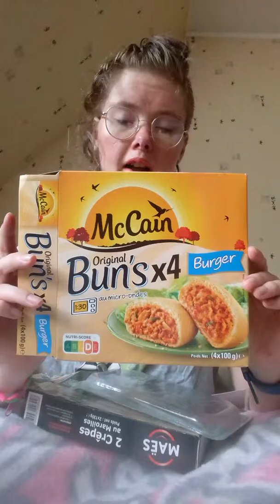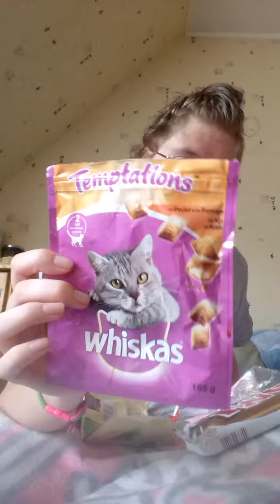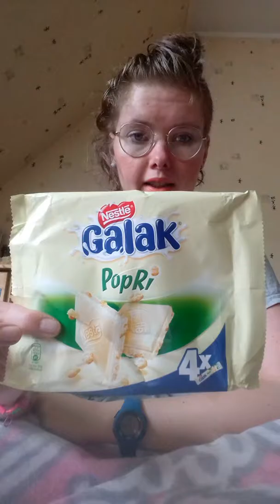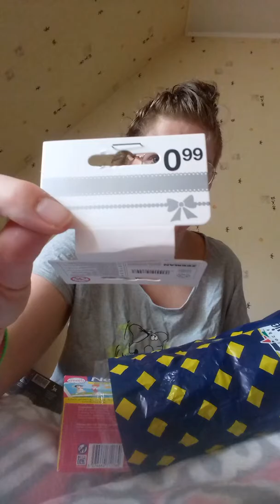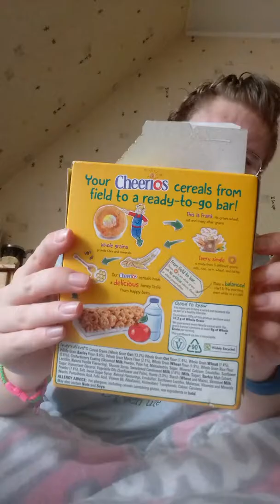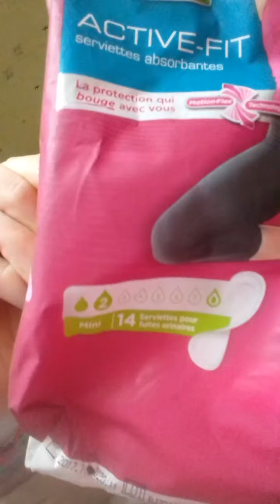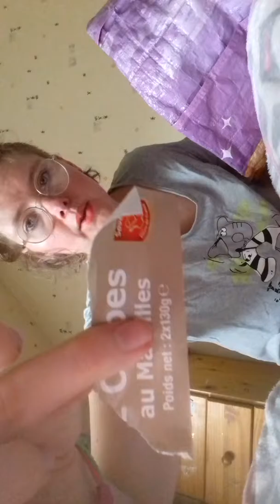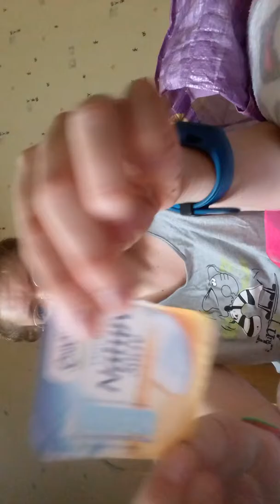Mes produits finis !!!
Je teste des produits de toutes catégories !  Et je donne  mon avis personnel !

Laisse un 👍 pour voir si ce genre de vidéos plaît !

Et bien sûr laisse un  commentaire pour donner ton avis dans le respect et la bonne humeur !

Xoxo tif '59 !!!